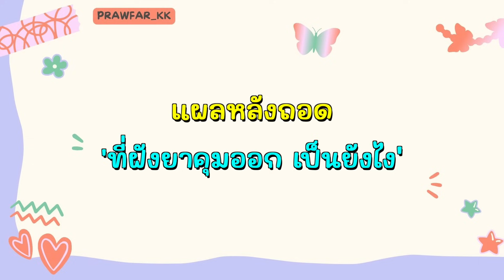ชาวเน็ตพร้อมยัง! เสี่ยโบ๊ทพราวฟ้า (เตรียม)มีลูกอย่างเป็นทางการ💥 รีวิวฝังยาคุม เอาออกเป็นยังไงบ้าง 👶🏻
ส่วนหนึ่งที่พราวตัดสินใจไปถอดที่ฝังยาคุมออก หลังจากที่ฝังมา 3 ปี
ก็เพราะว่ามันใกล้จะหมดอายุแล้ว แล้วก็ถึงเวลาแล้วล่ะค่ะที่เราจะต้องมีเบบี๋กัน
ต้องรีบมีให้ได้ก่อนมีนาคมปี 2567 ไม่งั้นจะสายเกินไป
สาเหตเป็นเพราะอะไร ไปชมกันเลยค่าาา

For work
Line @cf_prawfar